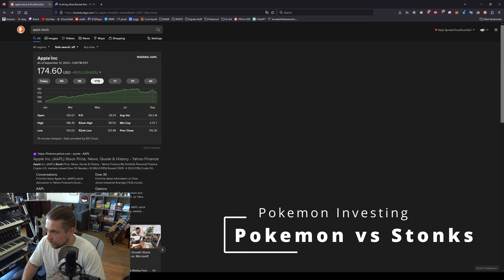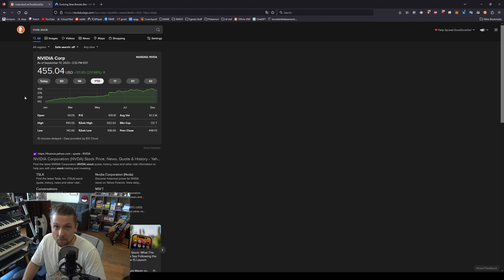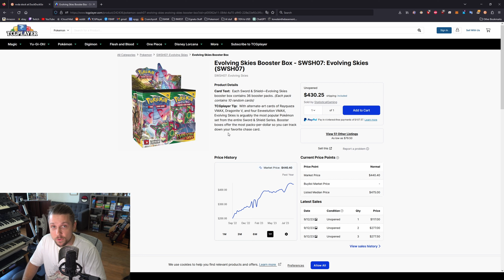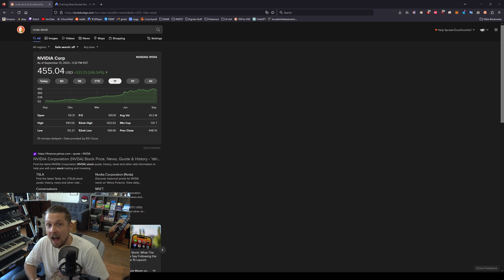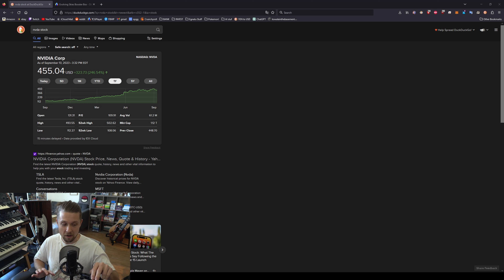Pokemon Investing - The Stuff No One Talks About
So I felt like no one on YouTube talks about a lot of the points I've made in this video and I hope some of the information I've shared here helps some of you.

TIMESTAMPS
0:00 - Intro
1:29 - Reading Question from a Viewer
5:03 - Pokemon Investing Positives
8:21 - Pokemon Investing Negatives
11:27 - Going All in
13:05 - Guaranteed Profits?
15:00 - Pokemon vs Stonks Analysis
21:33 - Bottom Line
22:12 - Easier to Find Profits
25:35 - Is it Worth it for me?
28:13 - Tip #1 Diversify
29:38 - Tip #2 Dollar Cost Averaging
32:49 - Tip #3 DON'T FOMO
35:31 - Thanks for Watching!